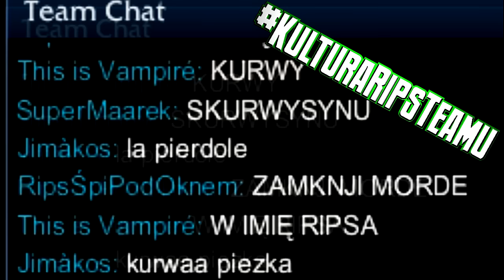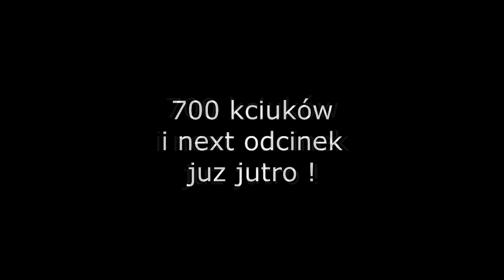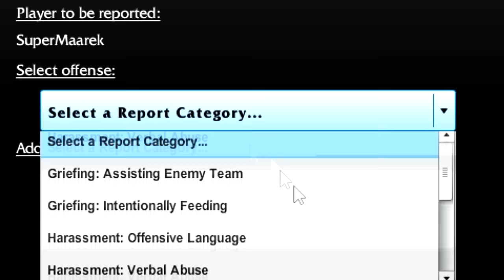IDĘ JEŚĆ ŻUREK - RipsTeam #3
Dobijamy do 700 łapek i następny odcinek już jutro :D

Chcesz o coś zapytać ?

Źródło wszelkiej muzyki w filmie pochodzi z portalu

Podobało się ? Daj Lajka :D !
Refflinki

Chcesz kupić grę i jednocześnie dać mi na internet ?